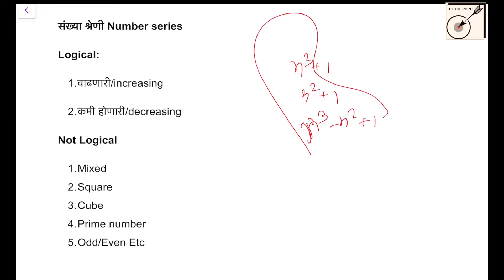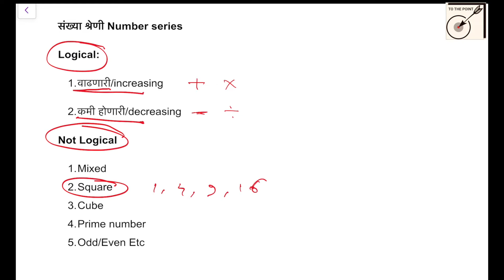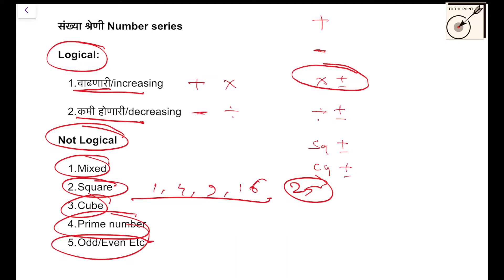Number Series With Shortcut Tricks | Useful for MPSC,UPSC,SSC Etc | To The Point | बुद्धिमत्ता चाचणी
Reasoning By Nikhil Sonawane : Number Series With Shortcut Tricks | Useful for CSAT,MPSC,UPSC,SSC Etc | To The Point

बुद्धिमत्ता चाचणी- Number Series For MPSC, UPSC,CSAT,SSC , BANKING Etc.| By Nikhil Sonawane

Reasoning Topics (बुद्धिमत्ता चाचणी):  Alphanumeric series, Blood Relations, Calendars, Cause and Effect, Clocks ,Coding-Decoding , Dices , Directions , Embedded Images , Input-Output, Mirror and Water Images , Odd One Out
Picture Series and Sequences , Paper Folding, Puzzles , Pattern Series and Sequences , Order & Ranking , Seating Arrangements , Statement and Assumptions , Statement and Conclusions , Syllogism